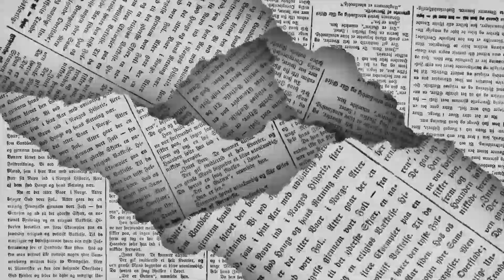🖊️ LOS POLÍTICOS - Presencia Coahuilense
Importantes reuniones para presentar las fortalezas económicas y turísticas de nuestro estado tuvo la comitiva que acompaña al gobernador Manolo Jiménez Salinas en su visita a Texas, donde además se firmó la Declaración de Cooperación Mutua.